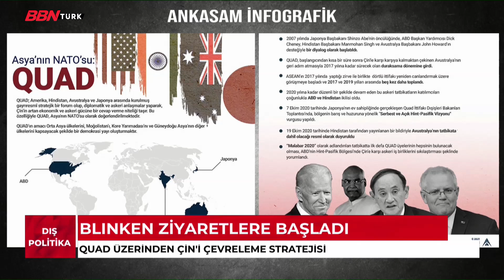'Dış Politika Gündemi' - 17 Mart 2021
Frekans Bilgilerimiz  ;

TÜRKSAT 4A ,
- Frekans : 12729 ,
- Sembol Rate : 30000 ,
- Polarizasyon : V(Dikey) ,
- FEC Değeri : 2/3

 D-SMART
- 38. Kanal